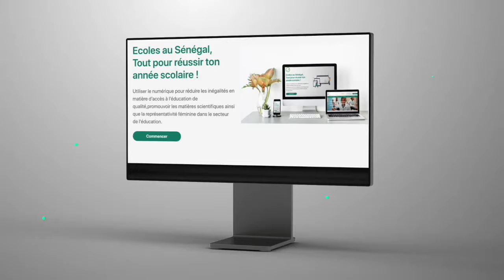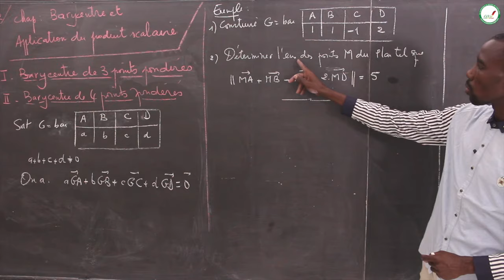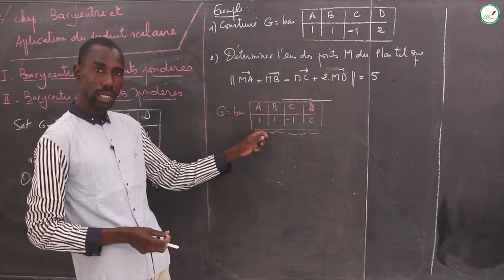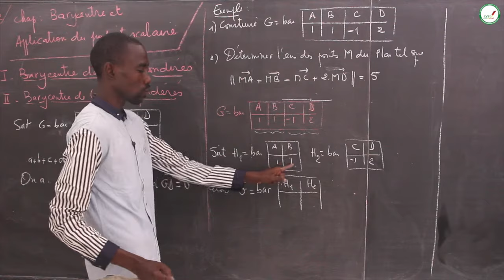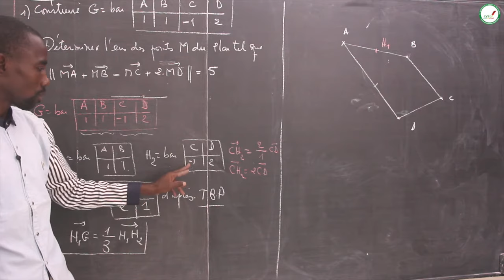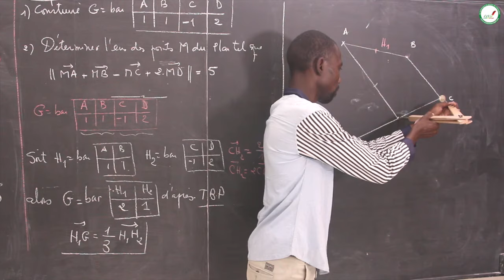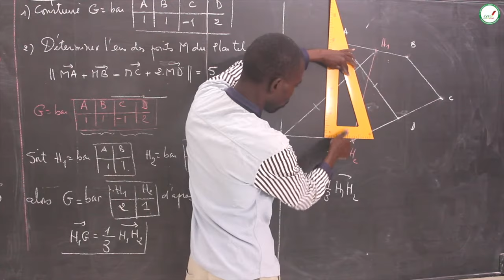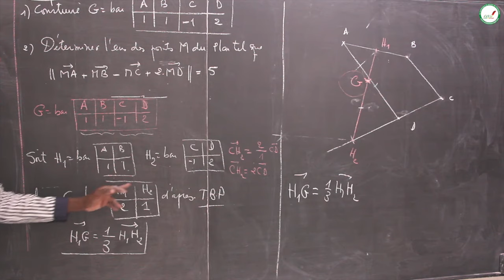Cours - Première S - Mathématiques : Barycentre et application du produit scalaire / Suite 2